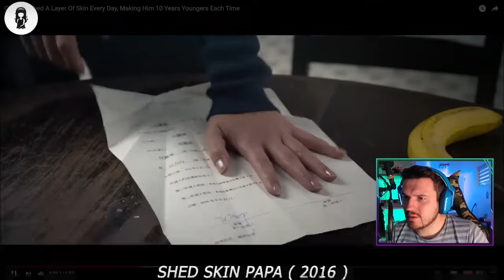Old Man Shed A Layer Of Skin Every Day, Making Him 10 Years Youngers Each Time REACTION !!